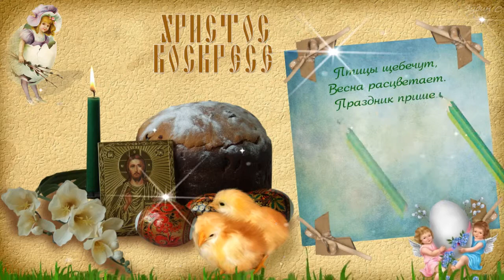СО СВЕТЛОЙ ПАСХОЙ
ProShow Produser 9
Explaindio Video Creator
футажи